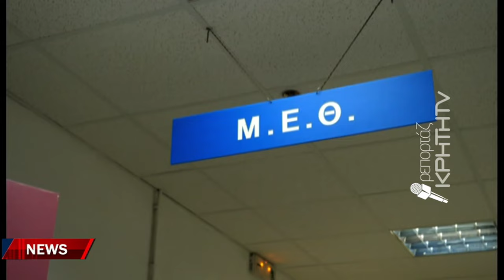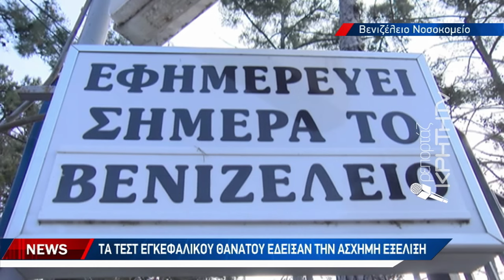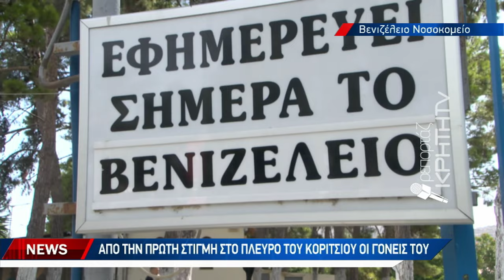Εγκεφαλικά νεκρή 17χρονη μαθήτρια που ήρθε στην Κρήτη σχολική εκδρομή